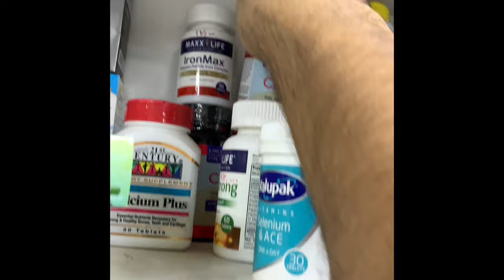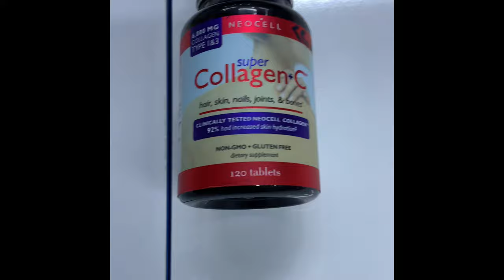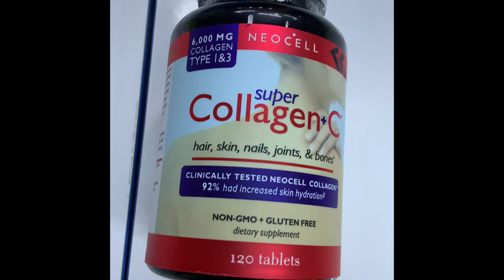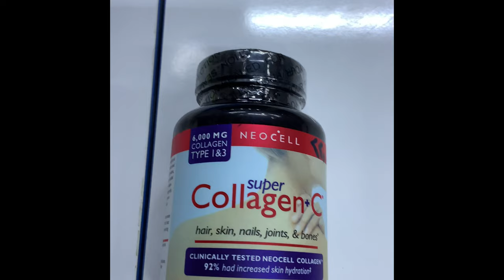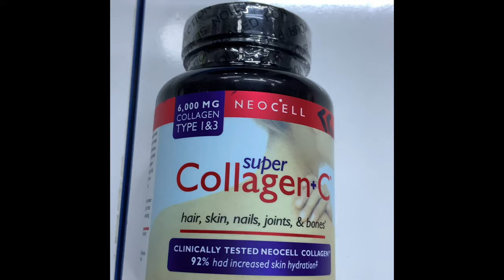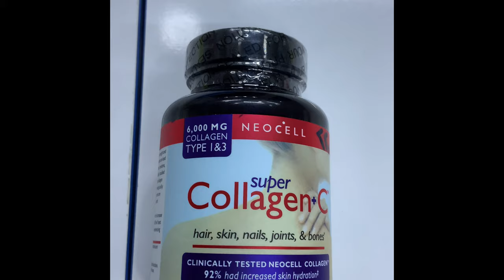ماهو الكولاجين وكل مايخصهُ وكيفيه الحصول عليه وكميتهُ في الجسم فوائده لشعر والاظافر والجلد والعظام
فوائد الكولاجين
تحافظ مادة الكولاجين على نضارة ومرونة بشرة الجلد، وتقاوم ظهور مختلف التجاعيد فيها، ومن المعروف أنّ التقدّم في السن يعمل على تخفيض نسبة الكولاجين في الجسم، فنستنتج من ذلك أنّ هذه المادة تعمل على إطالة الشباب أيضا . تقوم بملء الخطوط الناجمة عن التجاعيد، وارتخاء الجلد وترهله مع التقدّم في العمر، أو التعرّض الشديد لأشعّة الشمس. تعمل على معالجة الآثار الناجمة عن الجروح، والندوب، وآثار حبّ الشباب. تقوّي بصيلات الشعر، وتعيد للشعر بريقه، ولمعانه الصحيّ والطبيعيّ. تزيل معظم آثار الذبول، والشحوب الناجمين عن الشيخوخة حول منطقة الشفتين والعينين . مفيدة في معالجة الآلام الناجمة عن التهاب المفاصل. تعمل على تغذية وتقوية وتحسين أداء كافة عضلات الجسم
وتعمل ايضا علئ الحفاظ علئ الاظافر  والشعر وخاصتن عند السيدات